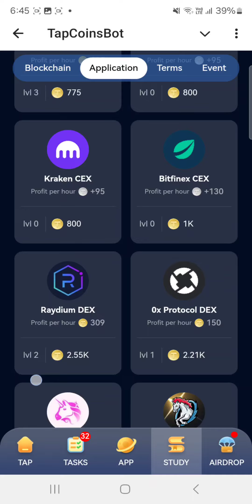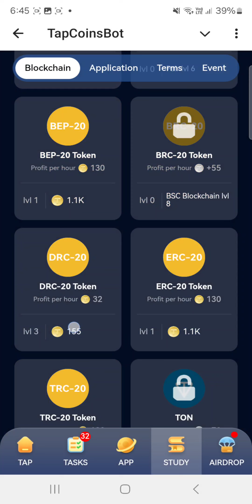tapcoinsbot daily bointy 26 October, How to solve tapcoinsbot daily bounty today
Tapcoins daily bointy 26  October
Tapcoinsbot daily combo 26 October
Tapccoins bot daily bounty today